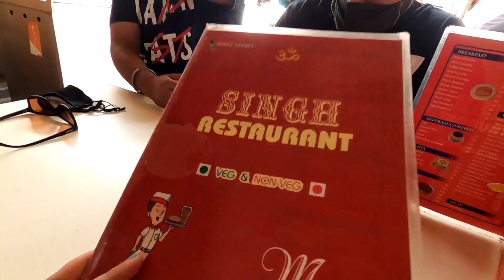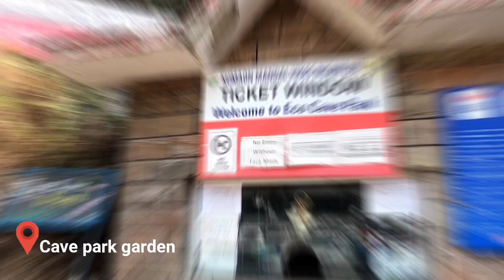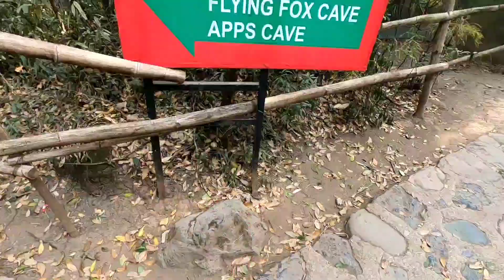Complete guide to Nainital🔥top 10 places to visit in budget, Accomodation, Nainital tour guide Ep1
Nainital top 10 places to visit in budget, Accomodation, food | Nainital tour guide Ep.1

Hello guys 🤠
I am back with another travel vlog.
Few days back I went to Nainital trip with my friends.
Nainital is a popular hill station in the Indian state of Uttarakhand. It is the judicial capital of Uttarakhand,and is the headquarters of the Kumaon division as well as an eponymous district. ...
What is special in Nainital?
Enjoy Boating at Naini Lake.
Enjoy Himalayan View.
Shop at Tibetan Market. ...
Evening at at Suicide Lovers point ...
Visit Naina Devi. ...
Visit the Nainital Zoo.
Watch 10 best tourist places to visit in Nainital.

• Dolma aunty ke momos, Chinese platter Lajpat Nagar market, worth eating or not ? 😥 Delhi street food

• Barot valley in covid, an off-beat destination in Himalayas, Barot to Manali, Himachali food Day 3

• Manali after lockdown, Naggar castle, Jana waterfall, local food | Places to visit in manali Day 4

• Prashar lake & the floating island in winters, Seasons first snowfall, Manali to Prashar jheel Day 5

About me :

Hi everyone !
My name is Surya Slathia hailing from Jammu. I am extremely passionate about traveling & eating 😍

Wanna talk ?😍
Add me on 👇👇👇

Equipment used :

•Go pro hero 8